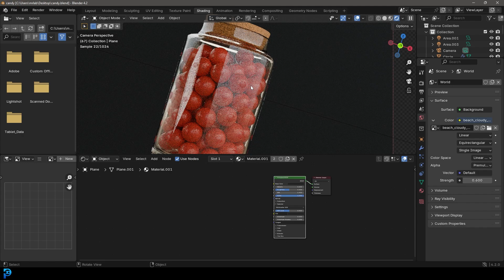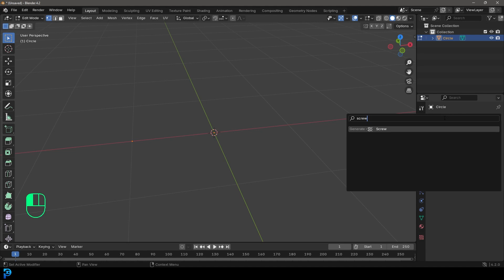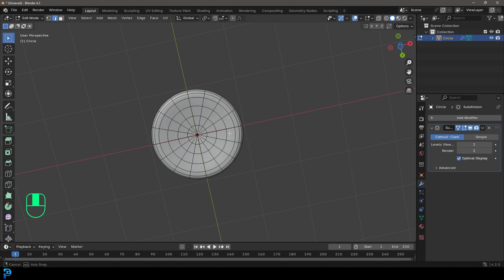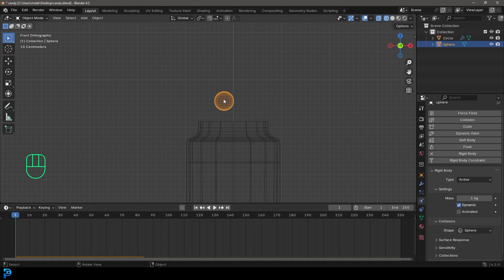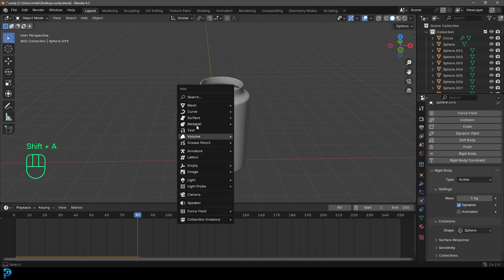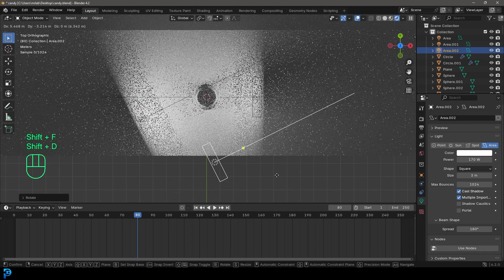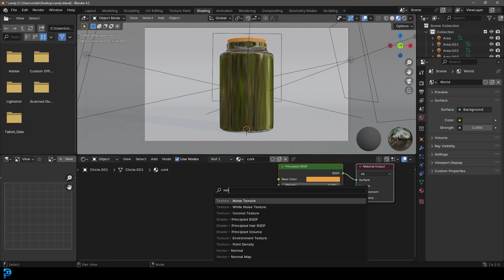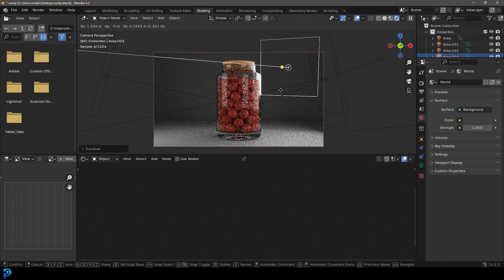Blender: Make a Jar Of candy | Tutorial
Learn how to make a jar of candy in Blender 4.2

Bookmarks
00:00 intro
00:23 Todays Sponsor
01:41 Tutorial